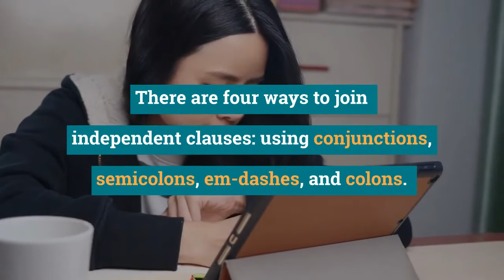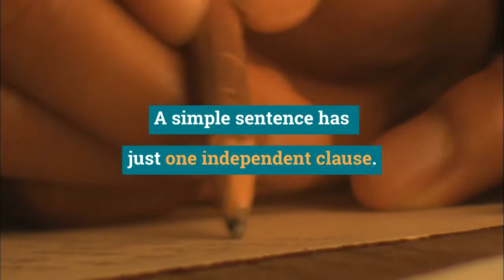Compound Sentences: What They Are and How to Use Them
A compound sentence contains two independent clauses.
Learn how to identify and use them in your writing.